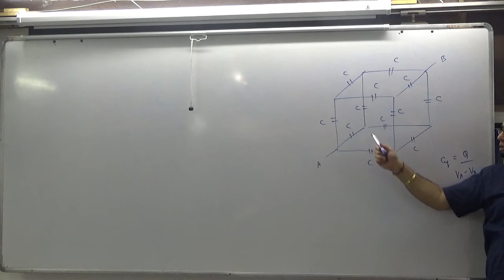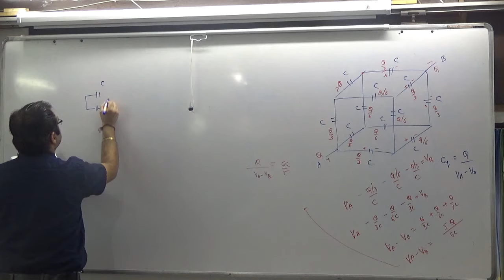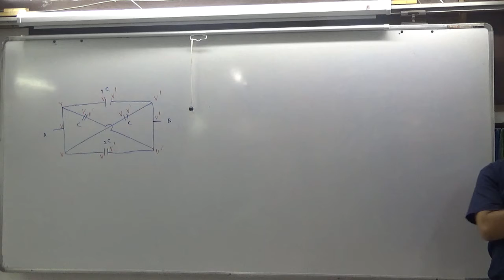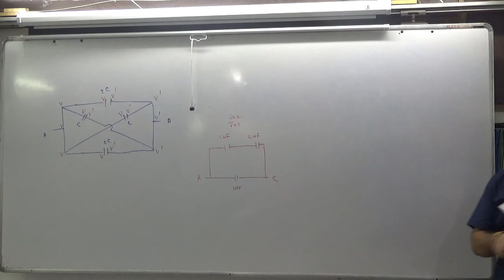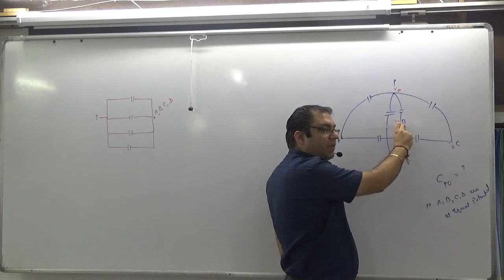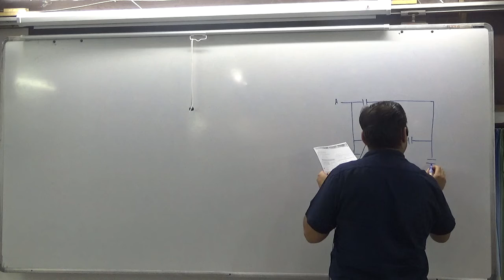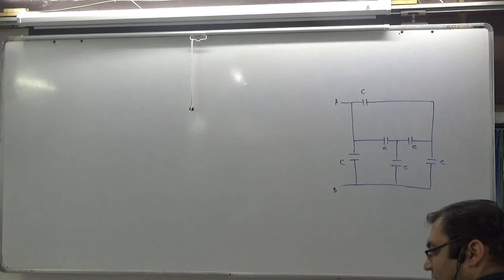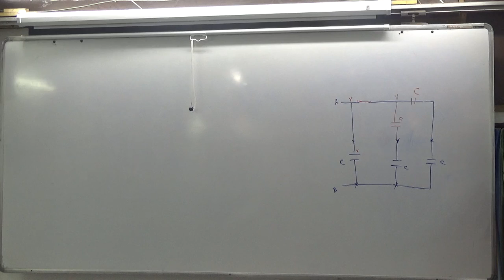5 capacitor numerical